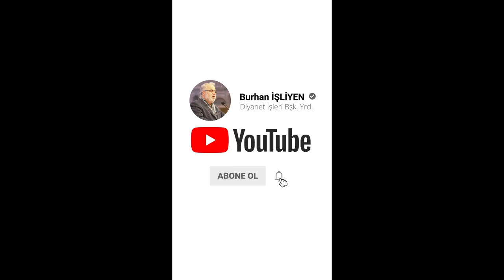📌"Bir Koyup Yediyüz Almak!" (2dk 25sn)